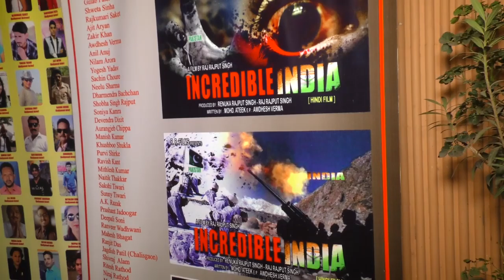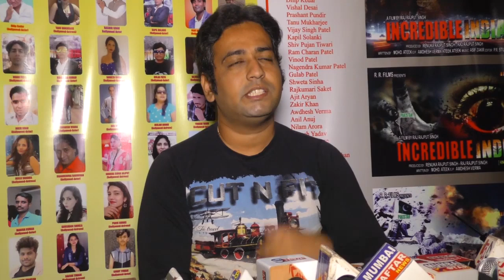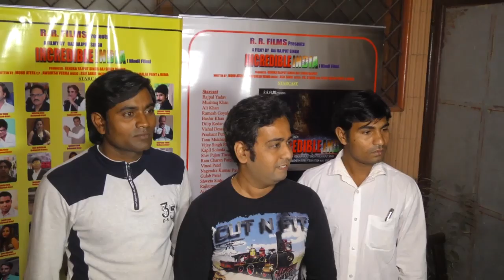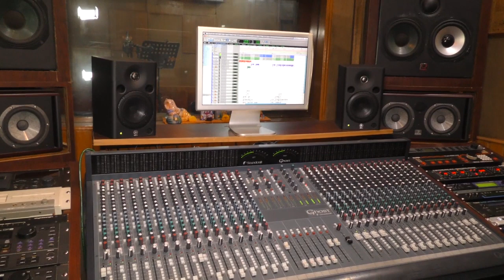R R Films Present Incredible India Film Song Recording With Shahid Mallya & Sarodi Borah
PRODUCER:- Raj Singh Rajput and Renuka Singh Rajput Director Raj Singh Rajput
Produce by under the Banner of RR Films, have five heroes, five heroines and five villains in this film, which is a wonderful case of cinematic history.
SENIOR ACTOR:- Rajpal Yadav, Mushtaq Khan, Ali Khan, Ramesh Goyal, Basheer Khan, Dilip Kedar

P. R.O. filmy jhalak Raja Ram Singh